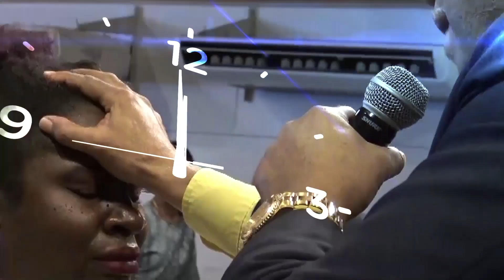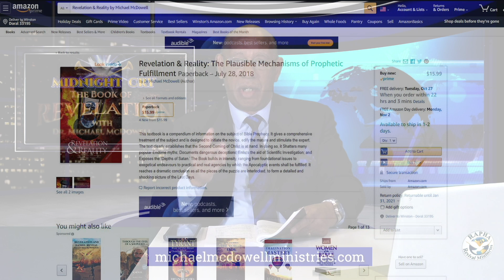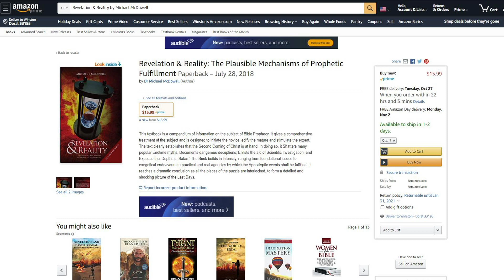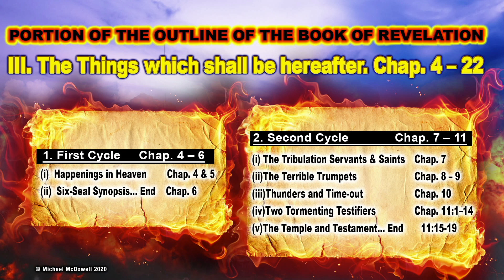MC S2 Ep17 - Revelation Chapter 12 - The Woman, The War & The Word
SEASON TWO: THE BOOK OF REVELATION
Midnight Cry is a television program by Rapha Revival Ministries (RRM) and hosted by Dr. Michael J McDowell. Dr. McDowell is the Senior Pastor of RRM and has been studying Eschatology (the study of bible prophecy) for over 30 years. Dr. McDowell has written 5 books ranging in topics on Bible Prophecy and other doctrinal studies and they are available on our website at

The TV program Midnight Cry airs on Wednesdays @ 8pm AST and Mondays @ 6pm AST (rebroadcast) on the MTM television network